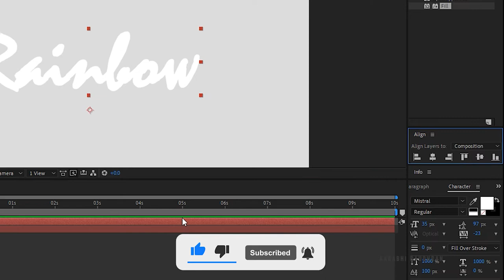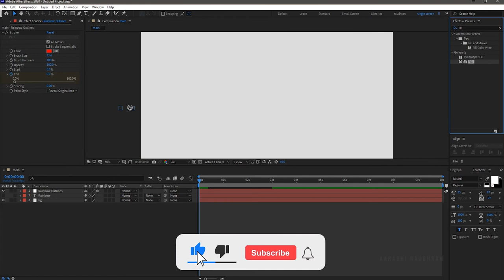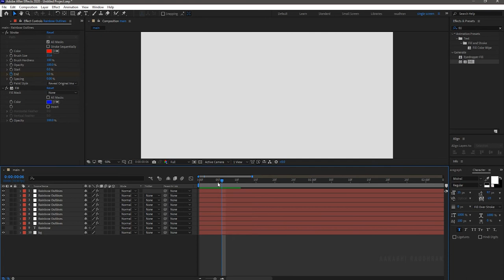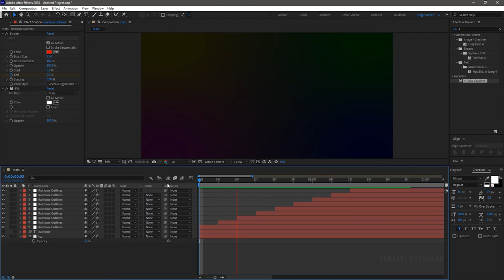COLORFUL TTTLE | RAINBOW TEXT ANIMATION | AFTER EFFECTS TUTORIAL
I am Raudhran. This is an adobe after effects tutorial. In this video i share how i created this  rainbow text reveal animation. this is a motion graphics tutorial. This is a simple text reveal animation. I have used stroke and fill effects to create this awesome animation. The main animation lies with the keyframing of the stroke effect. The stroke effect is applied on the masks created from the text layer. Changing the fill colors in each layer creates the animation more stunning. Do watch the video completely and please don't skip the video in between.

thumbs up if you LIKE the content

lens
sony 24-240mm lens
sony 18-50mm lens
sony 55-210mm lens
macro lens filter
tripod - sonia pro 777 hydraulic head tripod

pc build

mother board - msi Z370-A PRO
CPU - intel i7 7700
GPU - zotac GTX 1050 Ti
power supply - corsair vs650